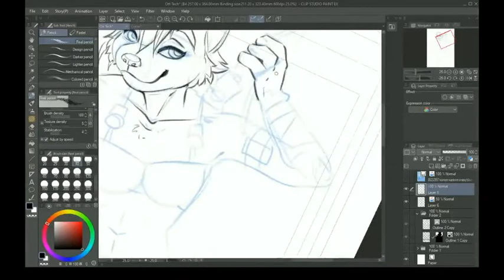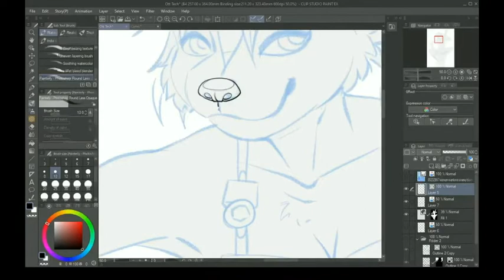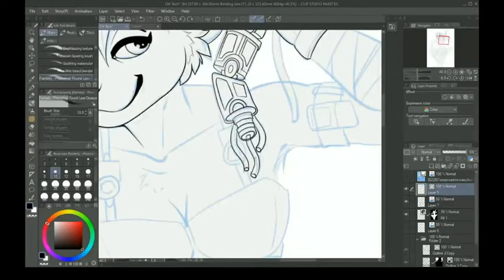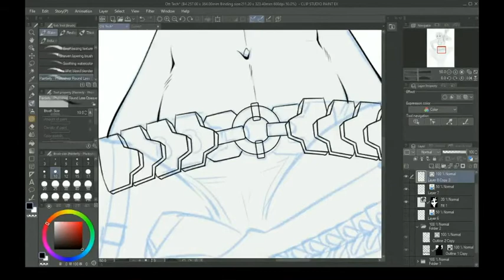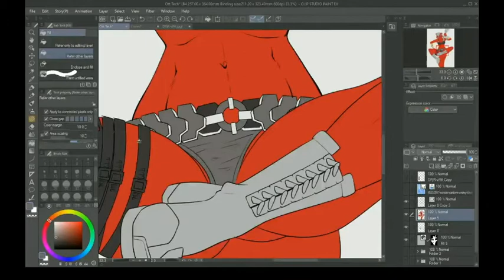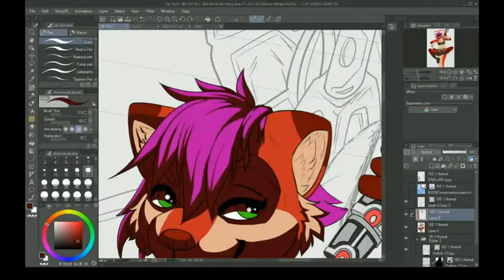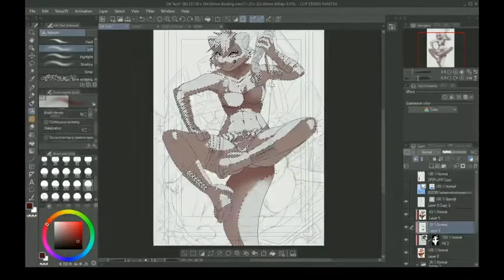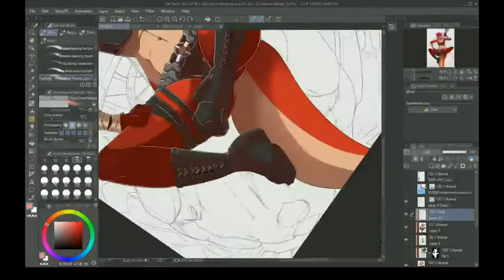Timelapse Drawing - Sci-Fi Otter (Commission)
Hey! (18+ ONLY) with a non-yiffy commission timelapse! Sorry- my software borked for the background but you get to see the creation of the Hott-Ott herself! Thanks to Fetch for allowing me to post their OC. You're the best.

View Lt. Freya, my yiff comic (adult comic), and other art COMIC IS 18+ ONLY!!!

Music is original by me :)